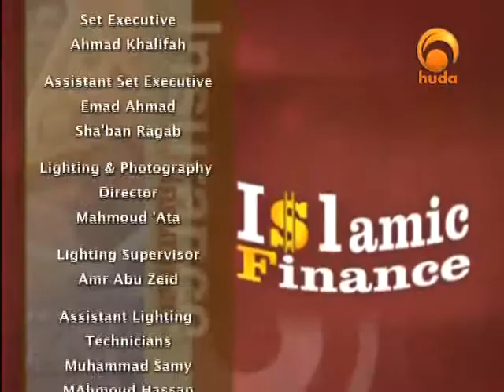Islamic Finance 6: Islamic Banking (3)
"Islamic Finance" is a TV program presented by Sh. Shady Al-Suleiman dealing with economics & its rulings in Islam